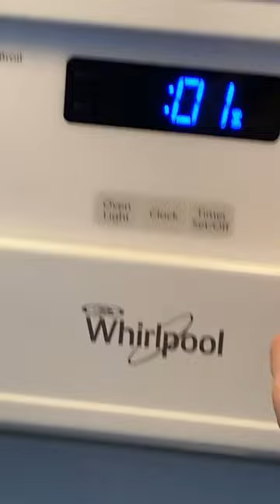Making ground beef and cauliflower skillet ￼for dinner